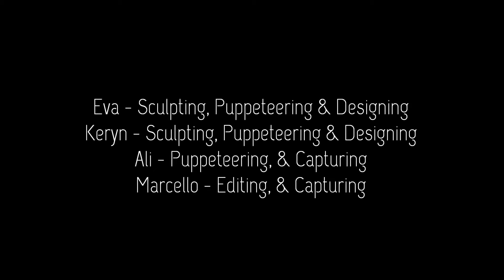Story of Hammerman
Submitted by Marcello Pereira